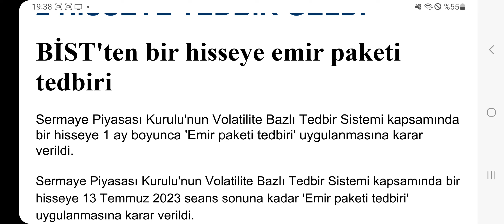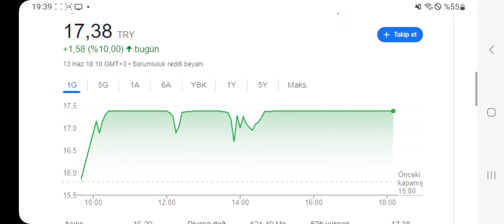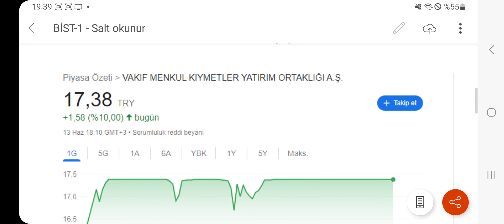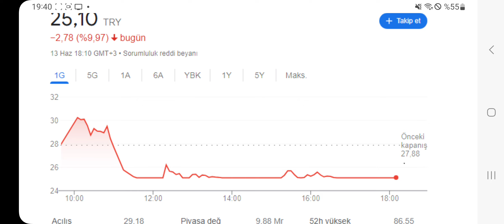2 HİSSEYE TEDBİR GELDİ